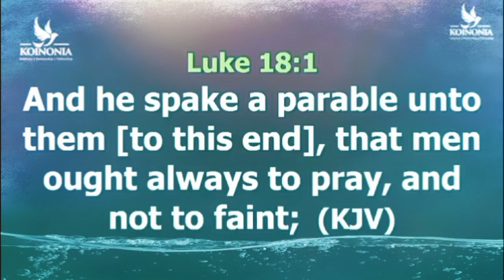BUILD CAPACITY THROUGH PRAYER - Apostle Joshua Selman | Believers Global TV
How To Build Capacity Through Prayer - Apostle Joshua Selman